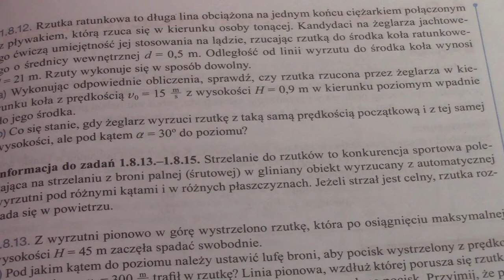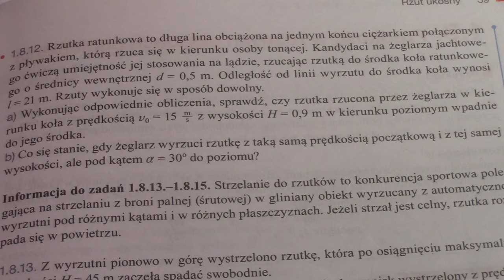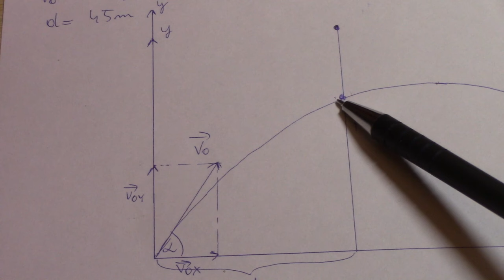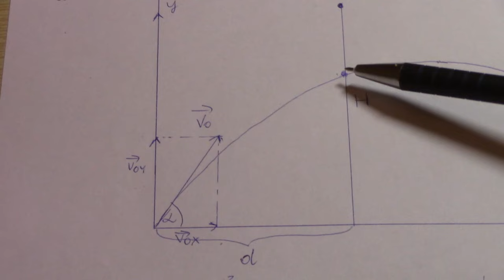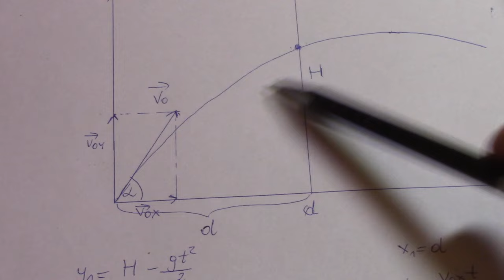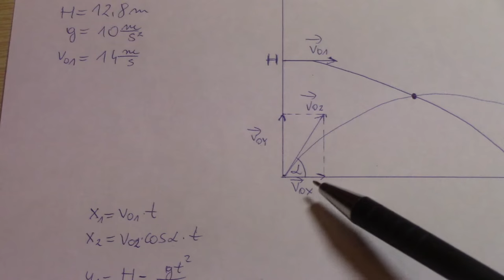Równanie ruchu. Zadania maturalne.